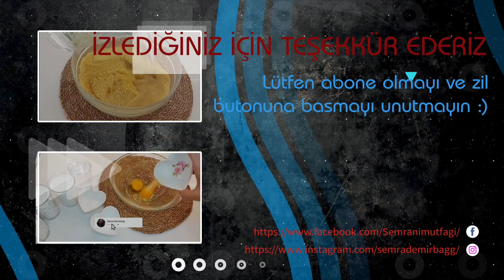ŞEKER YOK ❌ KAKAO YOK ❌KEÇİ BOYNUZU UNU İLE ÇOCUKLARINIZA SAĞLIKLI YAPABİLECEĞİNİZ KEK TARİFİ 💯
ŞEKERSİZ KEÇİ BOYNUZU UNLU KEK TARİFİ

malzemeler

🔹️1 su bardağı Keçi boynuzu un

🔹️3 yumurta

üzeri için

🔹️1 adet doğranmış elma

🔹️kıyılmış ceviz arzuya gore badem fındık
 eklemesenizde olur..

keçi boynuzu unu aktarlarda veya internetten satın alabilirsiniz kurabiyelerde kullanabilir normal keklere de kakao gibi güzel renk verir kakao yerinede kullanabilirsiniz...

Kullandığım bardak ölçüsü : 200 ml klasik su bardağı